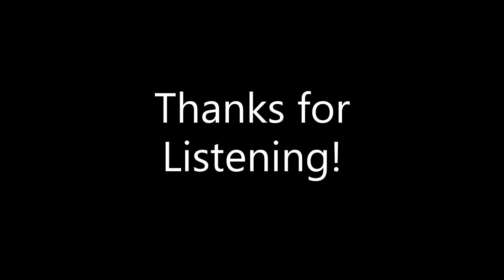Megalo Judgment 100 Megalovania Remix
Welp, this is where I disappeared for for so long about, hope you guys like it.

Music References and Usage:

Megalovania, Bonetrousle, and Megalo Strike Back by Toby Fox

Thank you all for making these wonderful songs for me to use for this remix, hope you all enjoyed this remix!

Feel free to use my music in your videos (with credit) in the following forms...
Intros/Outros
Background music (speedpaints, cooking videos, comic dubs, animations, vlogs, etc.)
Adding lyrics on top of it
Other content such as a battle theme for a Unitale/CYF encounter

You may NOT use my music in the following forms...
Using any of the above forms without credit
Re-uploading it with no alteration
Extended mixes (1 hour, 10 hours, doesn't matter)
Nightcore or related minor alterations
Different art
Different title
Claiming that it's yours
Mashing it with your own instruments

If you can't find any "legal" way to listen to my music, feel free to use a YouTube downloader like Video DownloadHelper or NewPipe.